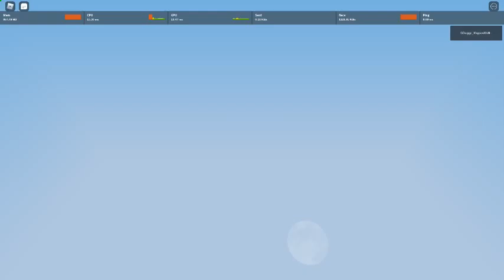Roblox BEdwars Cuz my friend wanna be in my vid lol